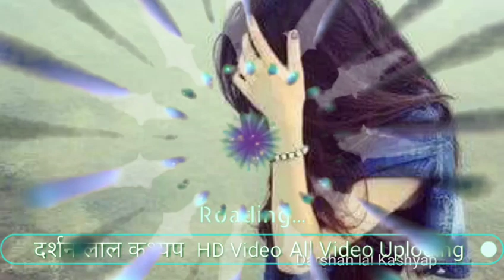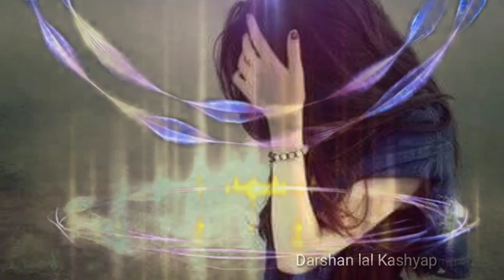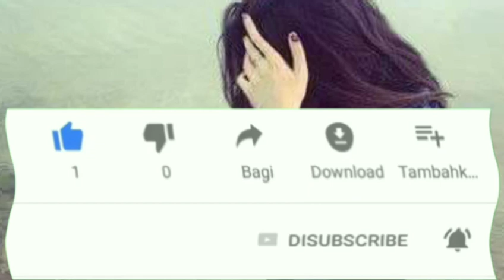New DJ Nai Mane Re Goriya Dj Yatindra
• Song - New DJ Nai Mane Re Goriya   Dj Yatindra

# _SE_DOWNLOAD cg New song video CG NEW DJ SONG,Cg_New_Dj_Hindi_song_Dj_Bhakti_Song NCG#Cg_New_Dj_Hindi_song_Dj_Bhakti_Song DJ#Cg_New_Dj_Hindi_song_Dj_Bhakti_Song SONG,Cg_New_Dj_Hindi_song_Dj_Bhakti_Song CHHATTISGARHI NEW DJ SONG, NEW CHHATTISGARHI DJ SONG, DJ REMIX NEW CG SONG, NEW DJ REMIX CG SONG, NEW NON STOP CG SONG, CG NEW NON STOP DJ SONG 2019 Nachahu_Ft Yogesh Sahu Ut Remix Dj 2019 cg New song all list Cg, New, Dj, Song, Chhalkata, Hamro, Jawaniya, Official, Cg dj song 218 mp3, Cg dj song mp3, Cg, Dj, Song, Mp3, Cg dj song 218, Cg dj, Dj humend, Cg song download, Cg dj song download:ye guiya ye guiya re dj, Ye guiya mp3 video, Cg mp3 mashup, Cg dj remix, , CG song, 2018, new, latest, best, CG latest song, dj, remix, mashup, nonstop, CG rimix, new CG song, new CG dj song, CG dj mix song, CG mashup song, Chhattisgarhi DJ Remix 2018, Chhattisgarhi DJ Remix song 2018, cg dj song mp3, cg dj song new 2018, cg dj song 2018 mp3, cg song dj 2018 mp3 ( Disclaimer )... All music posted is for promotional/entertainment purposes only. For promotional/entertainment purposes only. If you are the author or copyright owner of any of the material used, and you want it to be REMOVED, please mail us here: and we will delete it immediately!!! within 24 hours...